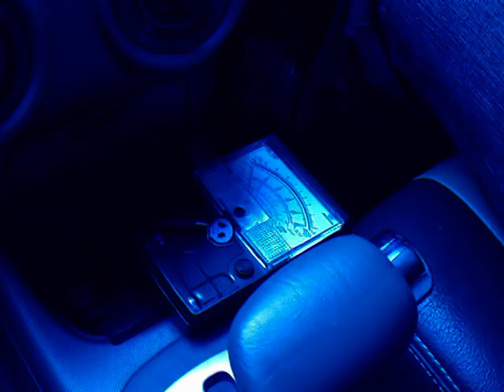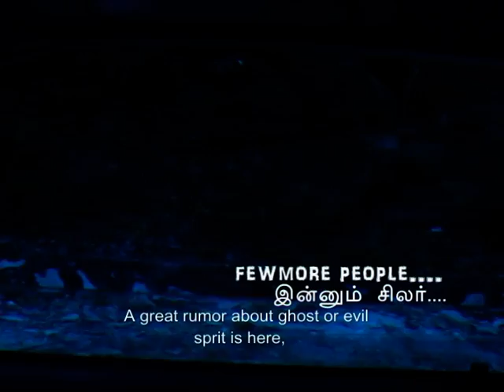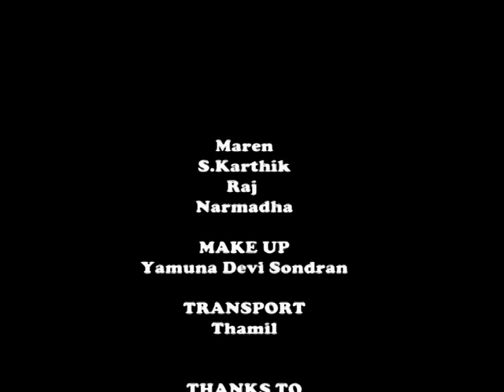THAKKAM தாக்கம் (short film)